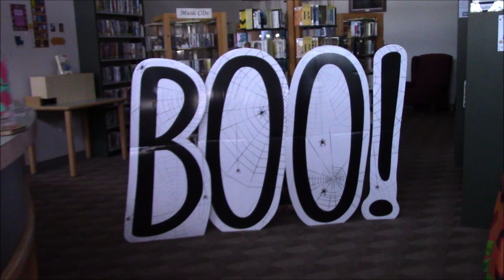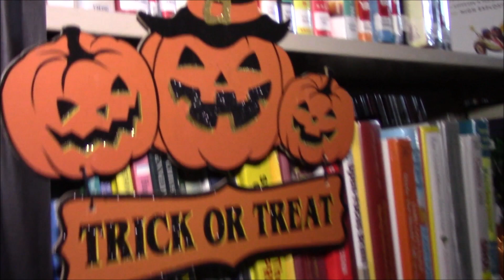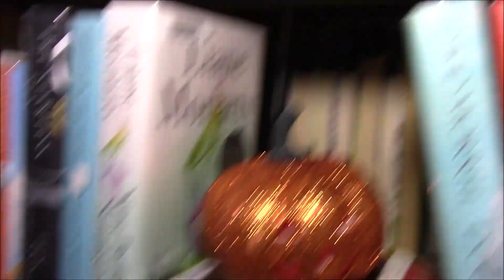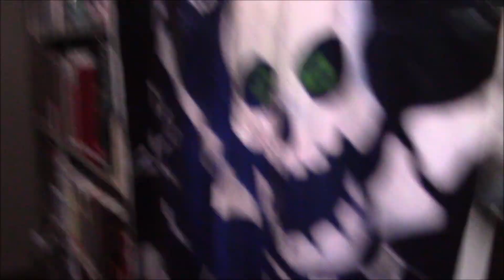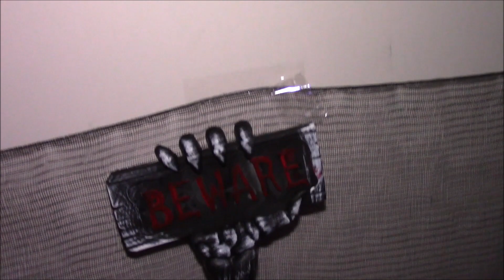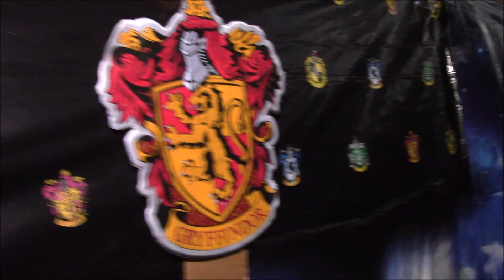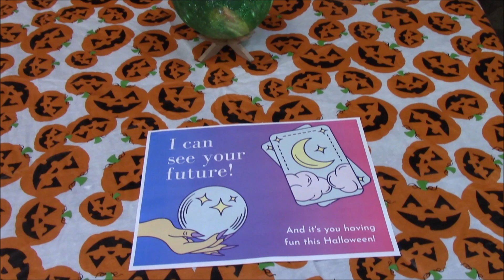Haunted Library 2023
Take a virtual tour through our Haunted Library!